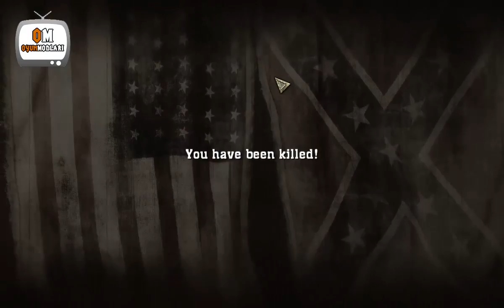Ciwil War - Secret Mission #1. Bölüm - Tek Atış Tek Vuruş...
Activision tarafından geliştirilen History Channel tarafından yapılan güzel bir aksiyon oyunu olmuş. Mause hassasiyeti biraz daha geliştirilseymiş aslında daha iyi olurmuş.
Oyun Amerika'da yaşanan iç savaşı anlatan tabiri caizze Call Of Duty tarzında güzel bir savaş oyunu. Oynamanızı tavsiye ederim.

Her Hafta Pazar Günleri bir bölüm şeklinde yayınlanacak yeni oyun serimizdir. Hafta içleri farklı oyunların bölümlerini yine kanalımızdan takip edebilirsiniz..